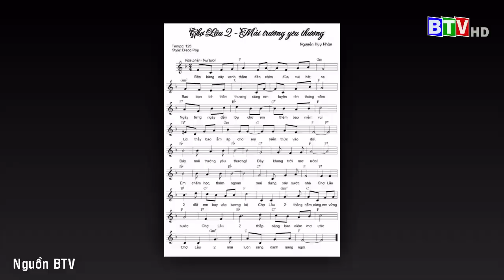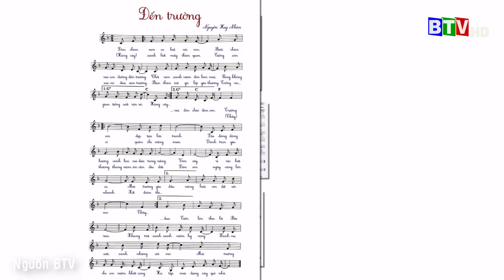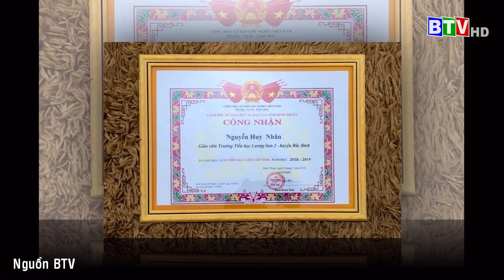[FULL HD]REACTION NHỮNG ĐIỀU MUỐN NÓI-NHẠC SỸ NGUYỄN HUY NHÂN ÂM NHẠC VÀ HỌC ĐƯỜNG||QUANG DAU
NHỮNG ĐIỀU MUỐN NÓI
NHẠC SỸ NGUYỄN HUY NHÂN
ÂM NHẠC VÀ HỌC ĐƯỜNG
PROMOVIES VIDEOKAR NS QUANG DAU
NGUỒN BTV BÌNH THUẬN